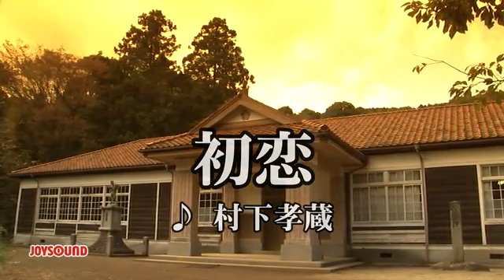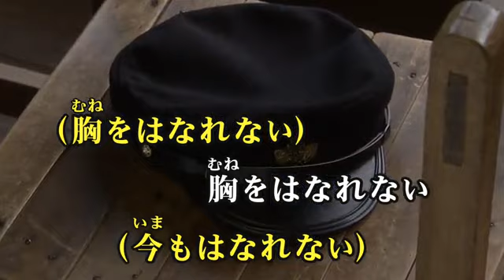【カラオケ練習】「初恋」/ 村下孝蔵【期間限定】